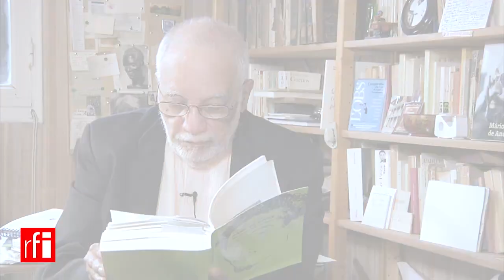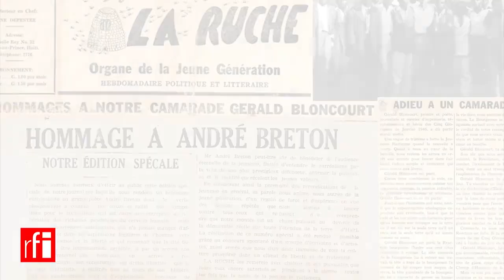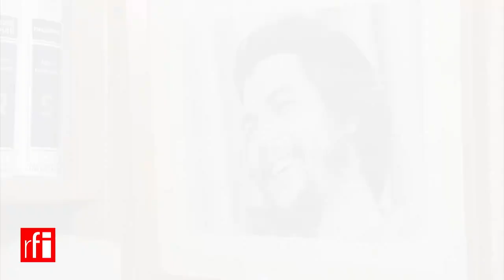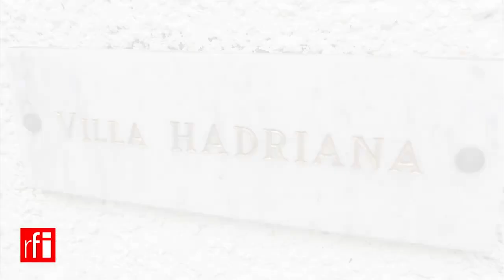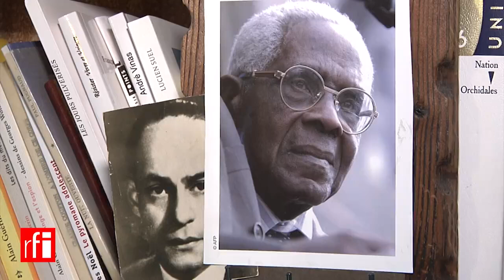Le Mat De Cocagne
Rene depestre est l'un des plus grand poete hatien du 20e siecle, ce petit documentaire nous montre la valeur d' un homme